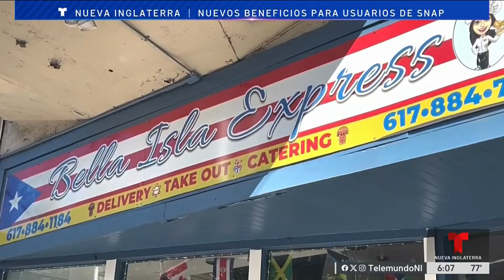Nuevos beneficios para usuarios de SNAP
Esto permite que los adultos mayores (60+), las personas sin hogar y las personas con discapacidades compren alimentos en restaurantes/camiones de comida autorizados utilizando su tarjeta SNAP EBT.